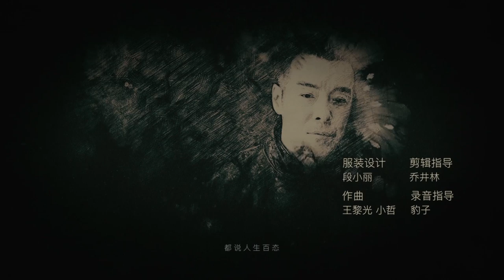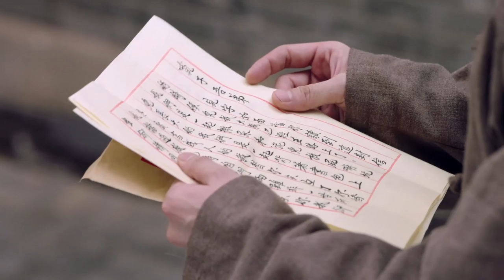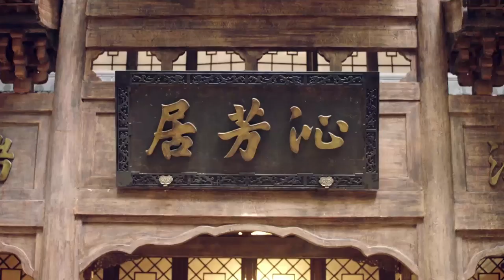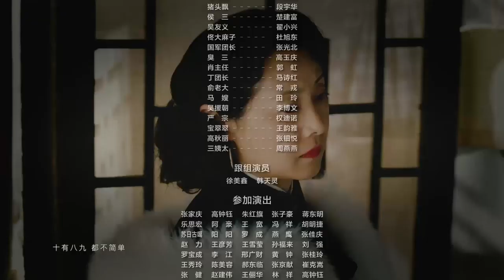【English Sub】Memories of Peking - EP 36 芝麻胡同 36 | Historical Romance Life Drama